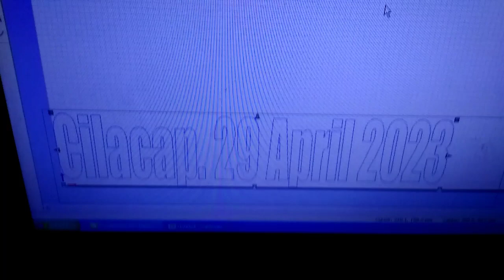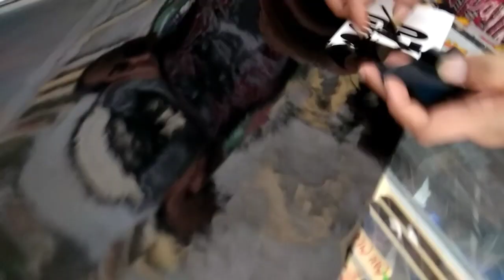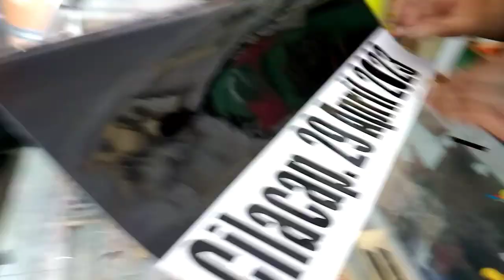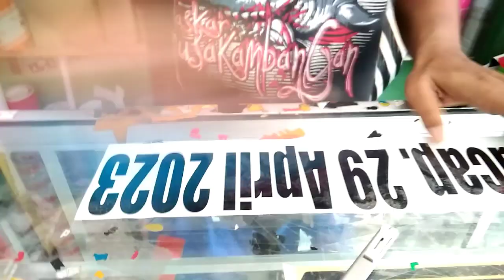howtomake - tutorial membuat cutting sticker